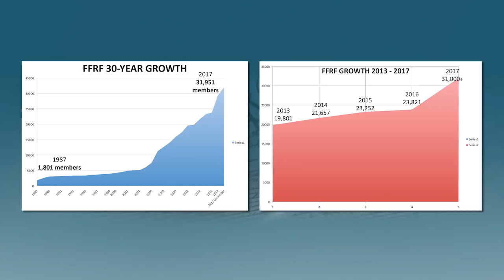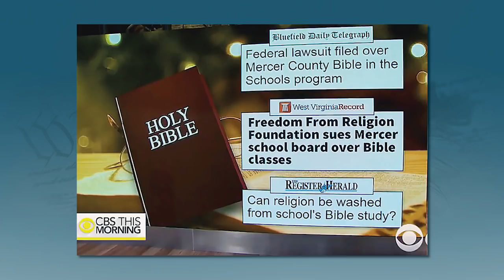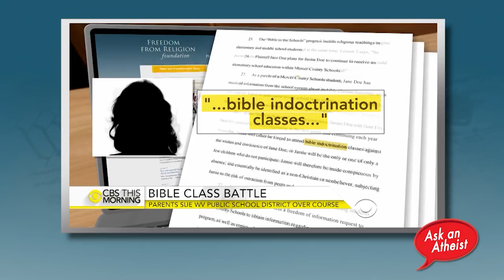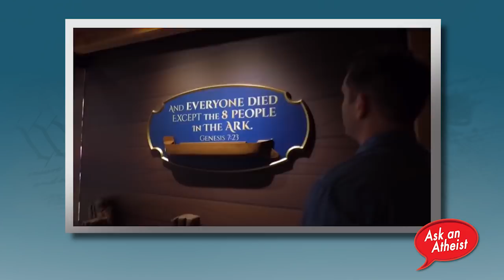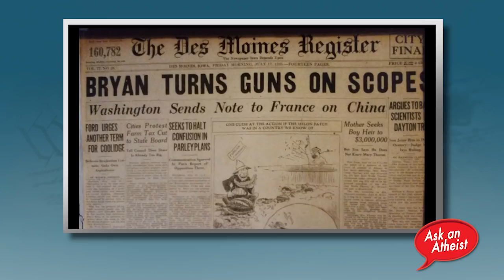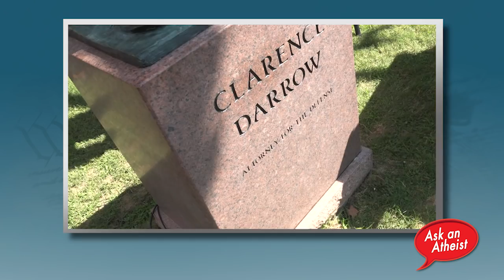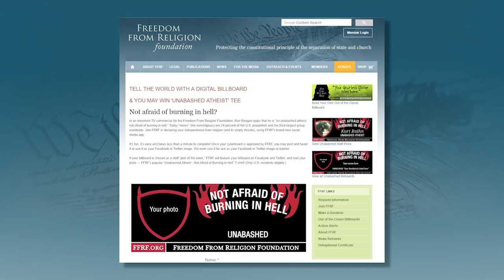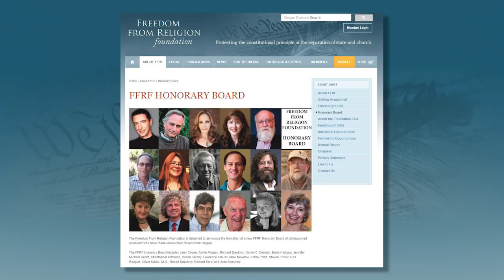FFRF 2017 Year in Review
FFRF Co-Presidents Dan Barker and Annie Laurie Gaylor join Staff Attorney Andrew Seidel for this special end-of-the-year edition of Ask an Atheist. We highlight our legal work and victories from 2017.